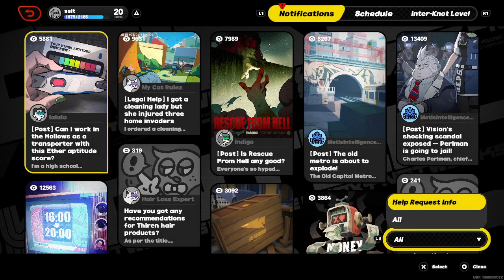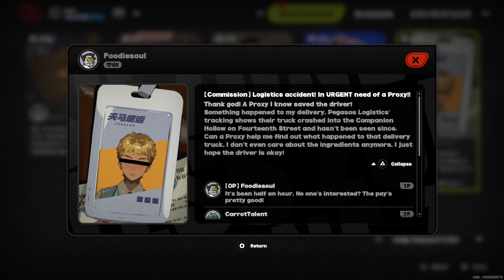Zenless Zone Zero 240707 0828 24 [Combat] Contact with the Stars (2) [Combat] Contact: Size Control